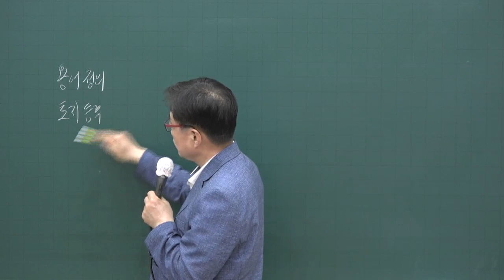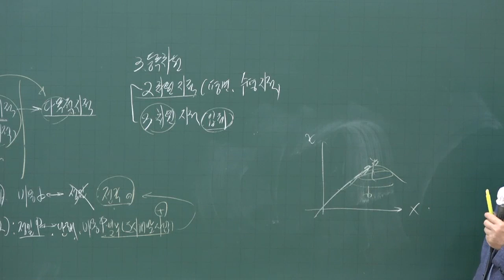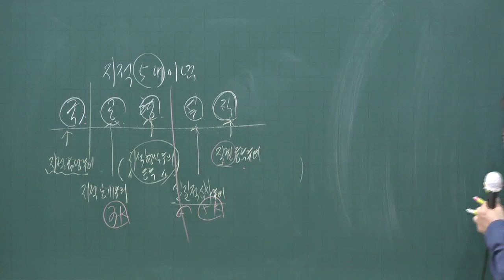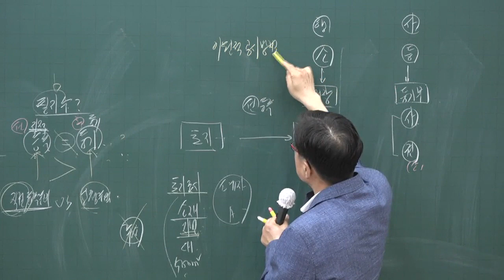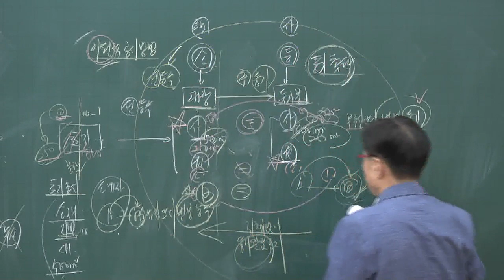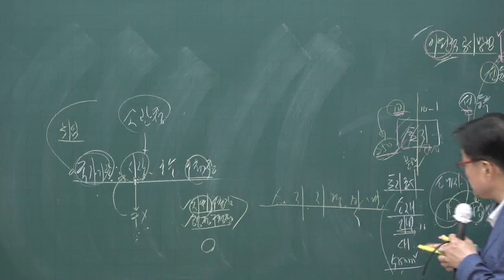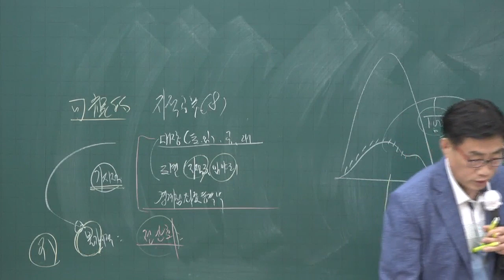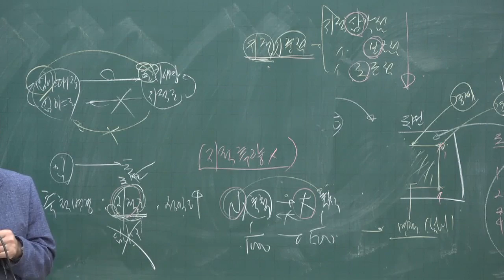[공전무] 2020년 공인중개사 부동산 공시법 핵심이론 5-1